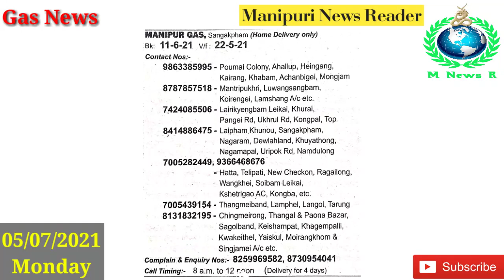Gas News Today (05/07/2021) Monday